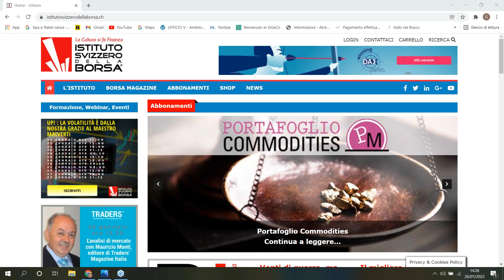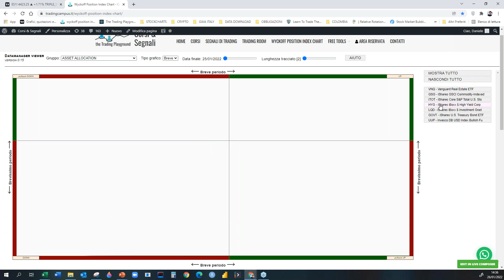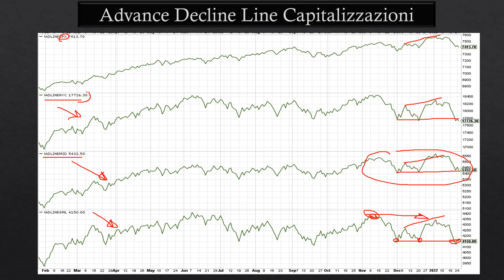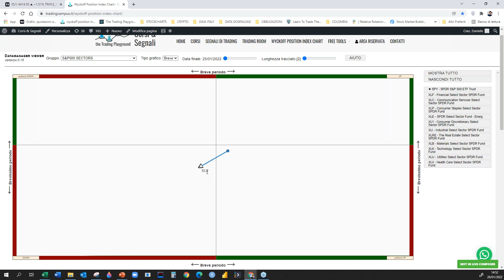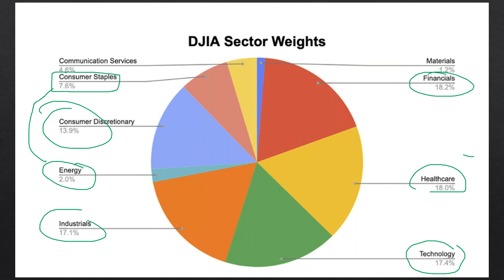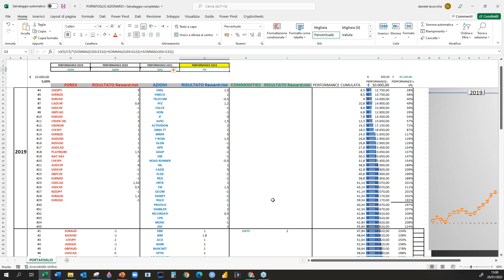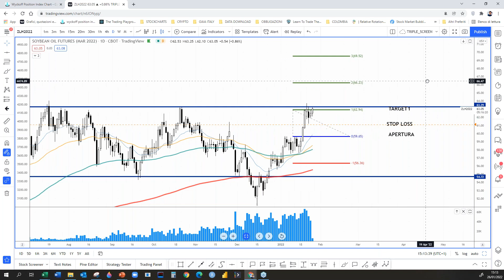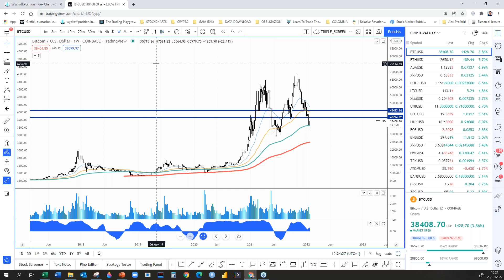Dall'euforia al crollo la gestione di un professionista in un momento delicato del mercato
Da novembre in poi il mercato è profondamente cambiato e talune leggi statistiche apparentemente consolidate sembrano essere non più valide: come avere un approccio vincente anche in questa fase così difficile?

La velocità del mercato: questo è il parametro fondamentale che è variato, l’enorme liquidità e l’incertezza insieme creano un cocktail micidiale di volatilità irregolare sui mercati. È tempo di affrontare il cambiamento con gli strumenti del professionista.

Daniele Lavecchia ti illustra la strategia operativa più adeguata per i tempi particolari che viviamo: il primo quinquennio dei nuovi anni venti, un nuovo reset del mercato.

Presenta: Luciano Lo Casto, editor in chief dell’Istituto Svizzero della Borsa